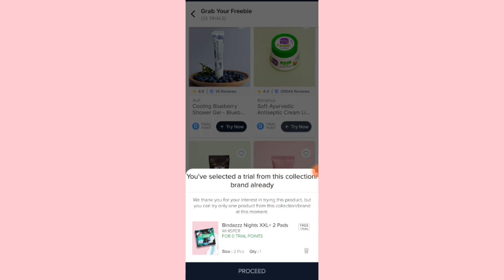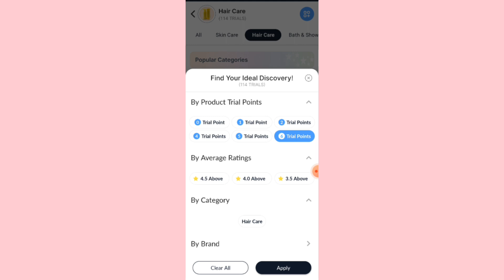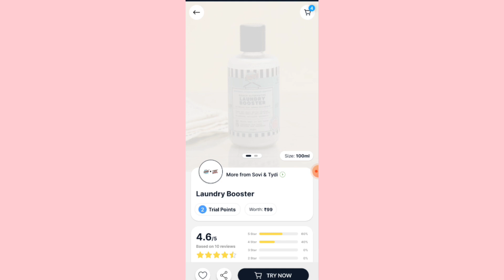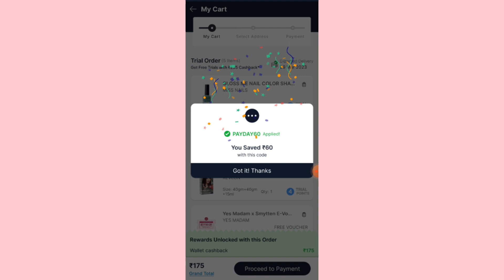loot offer today 🔥 HURRY UP 🚀 Smytten Free Sample product today Letest New Coupon Code today 🔥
Smytten Haul || Smytten free sample products || Smytten Haul Today loot offer Today

*Huge* Smytten Haul today smytten letest 0 trial point product's free gift new offer | coupon code |

Referal code
Apply my referral code "drtJ2xD"

I'm grabbing FREE product samples from trending brands & exciting freebies on the Smytten App! And there's 100% CASHBACK! Install the Smytten App & use my referral code (drtJ2xD) ASAP! Let's enjoy the freebies together..🥳

Your Queries. !

myglamm
myglamm offer
myglamm loot offer today
myglamm loot
myglamm today offer
loot offer
my glam
my glamm
myglamm offers
myglamm foundation palette
myglamm lipstick
Myglam
offer today
zey Beauty
loot
myglamm makeup
myglamm review
myglamm spotlight illuminating liquid highlights
myglamm survey
offers
smytten referral box gym
bag review
smytten haul
smytten free sample
review
smytten haul today
today
review
smytten products review